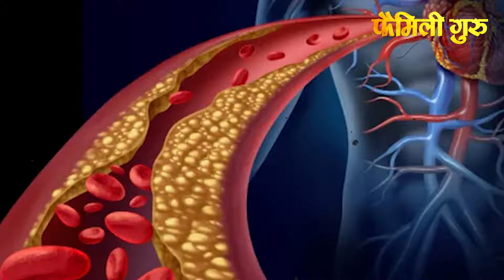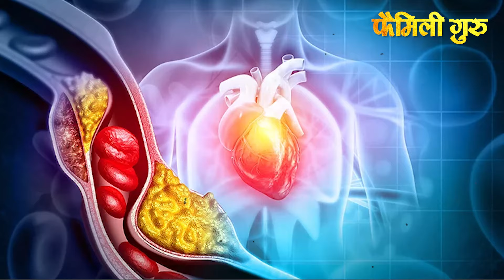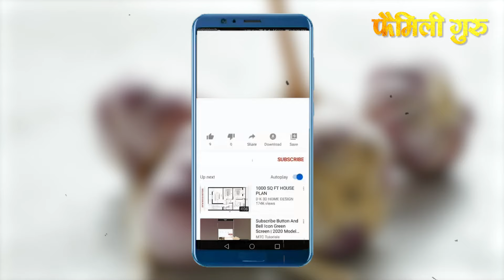Garlic Benefits: लहसुन खाने के फायदे |हार्ट पेशेंट और कोलेस्ट्रॉल के लिए वरदान | Family Guru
Garlic (Allium sativum) is a popular culinary herb with a long history of medicinal use. It is native to Central Asia and has been cultivated and consumed for thousands of years. Garlic is rich in various beneficial compounds, including sulfur compounds, vitamins, and minerals, which contribute to its numerous health benefits.

Boosts Immune System: Garlic has immune-enhancing properties that can help strengthen the immune system, making the body more resistant to infections and illnesses.

Cardiovascular Health: Garlic is known to support heart health by promoting healthy blood circulation, reducing blood pressure, and improving cholesterol levels. It may also help reduce the risk of cardiovascular diseases.

Antioxidant Properties: Garlic contains antioxidants that help neutralize free radicals in the body, protecting cells from oxidative damage and reducing the risk of chronic diseases.

Anti-Inflammatory Effects: Garlic's compounds have anti-inflammatory properties, which may help reduce inflammation in the body and alleviate symptoms of inflammatory conditions.

Antibacterial and Antiviral: Garlic has natural antimicrobial properties, making it effective against various bacteria and viruses. It is often used as a natural remedy for colds, flu, and other infections.